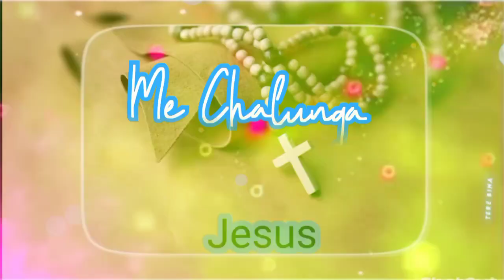✝️Jesus Status Videos 🥰||Jesus whatsapp status 💞|| Christian status song ✝️💞